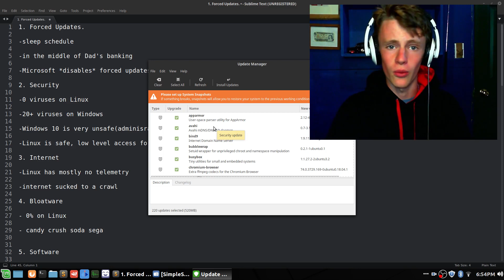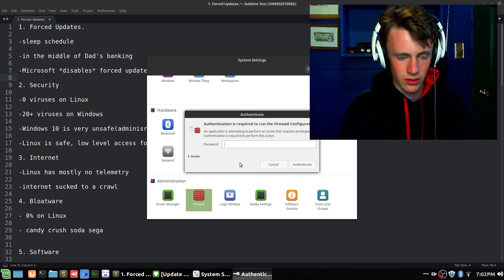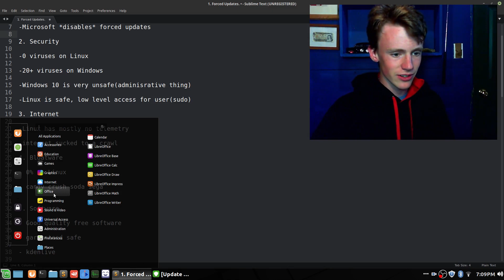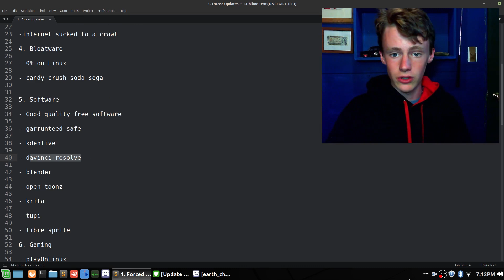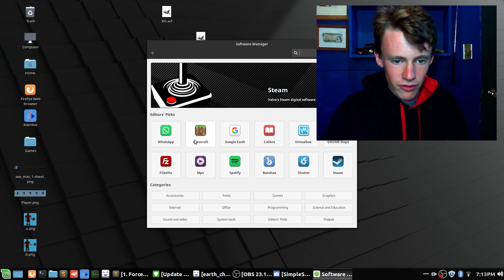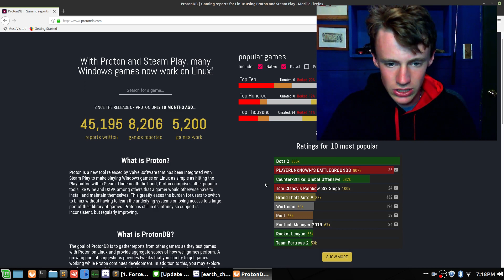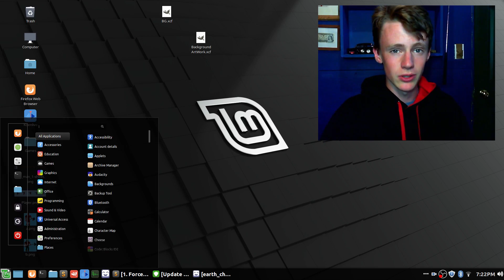Why Linux is Better Than Windows 10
He-Hello? Ah, yes, it's working. So have you wondered if Linux is better than Windows 10? Here's 10 reasons why Linux is a much better operating system compared against Microsoft Windows 10. Welcome, to linux vs windows

Microsoft and Windows 10 forced updates are one of the main reasons Winders are migrating to Linux, and why Linuxers keep Linuxing. Linux Mint, Arch, Ubuntu, Debian, Fedora, are all Linux distros. And all of these Linux distros are better than Windows 10.

Linux gaming has improved significantly with the rise of Steam's Proton, and the Vulkan graphics API. Linux in general continues to improve and develop over the years, while Windows 10 seems to be... degrading. Windows 10 sucks. Answering the question of is Linux better than Windows 10. Also, is Linux faster than Windows? Is Linux good for gaming?